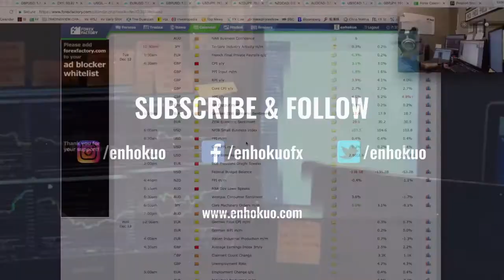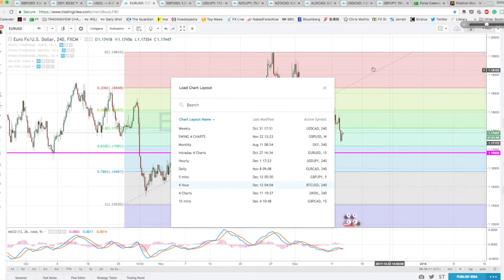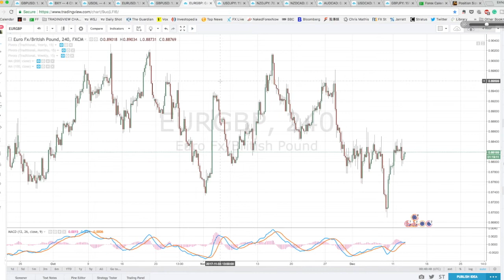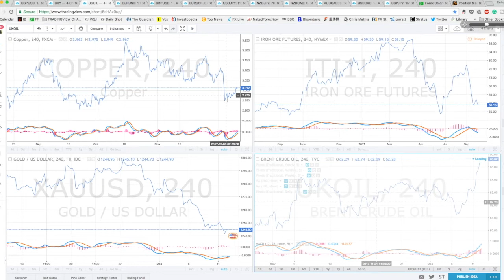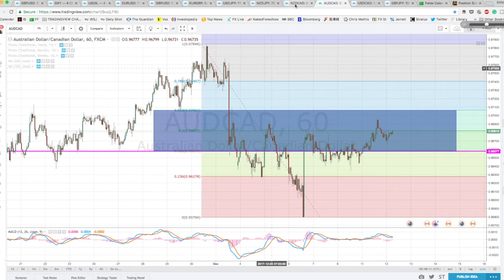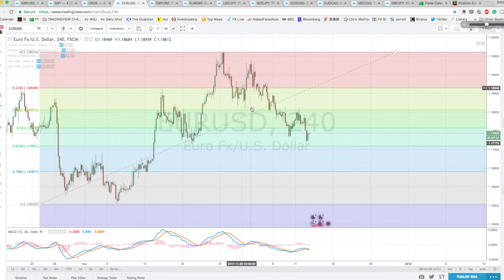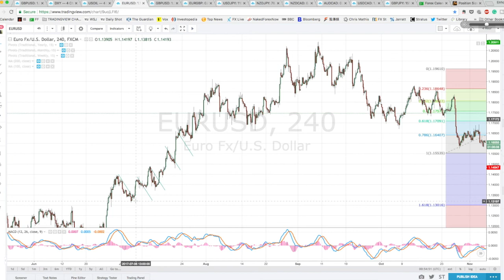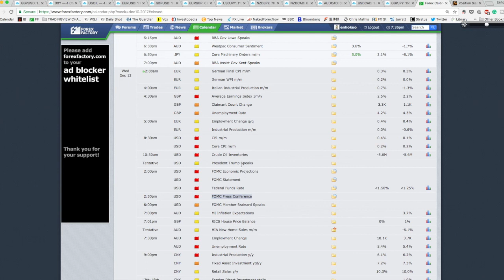Forex Daily - Dec 12th 2017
^Sign Up for Instant Notification^

Podcast ‣ Enho Kuo's Forex Trading on iTunes